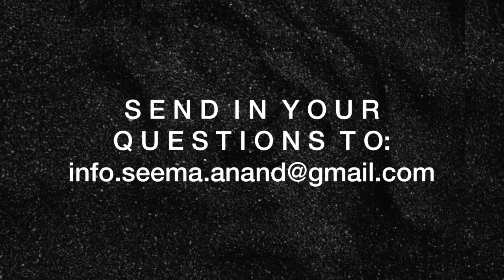$3X Toy | Parent & Child Conversation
Welcome back to our Youtube Podcast, "From the Kama Sutra to 2020"! This week, Dr. Anvita Madan-Bahel and I discuss how parents can approach the topic of the "first time" with their kids. There are dos and don'ts, there IS a way to make things less awkward and there definitely IS a better way to do it than surprising them with an awkward conversation! Watch this episode to find out more...

No attachments please, and they will not be looked at. Only one question will be answered each week. We regret that we will not be able to enter into any personal correspondence. All opinions and advice given here are of a generic nature. It is not a substitute for medical consultation.